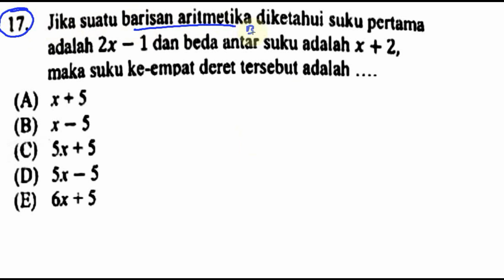pembahasan soal UMPN 2018 bidang rekayasa kode soal 33 , matematika, no 17, deret aritmatika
17. Jika suatu barisan aritmetika diketahui suku pertama
adalah 2x - 1 dan beda antar suku adalah x + 2,
maka suku ke-emoat deret tersebut adalah